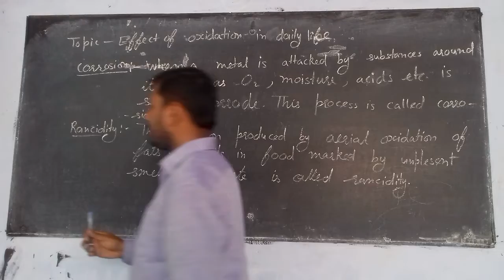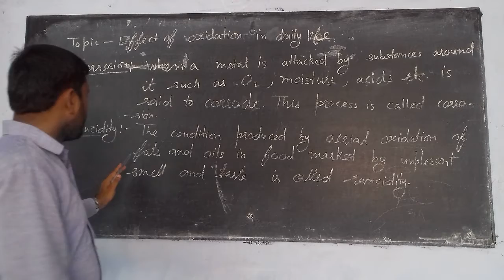18/07/2020;class 10th EM, effect of oxidation in daily life